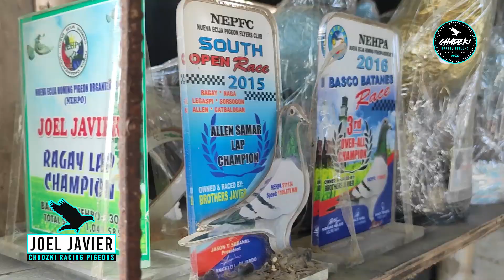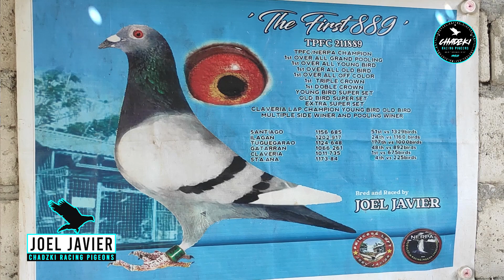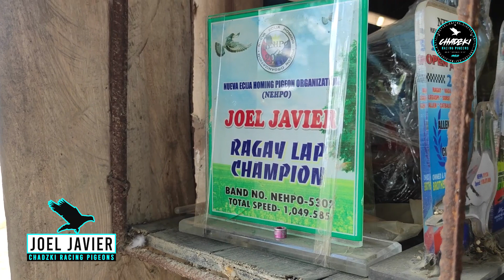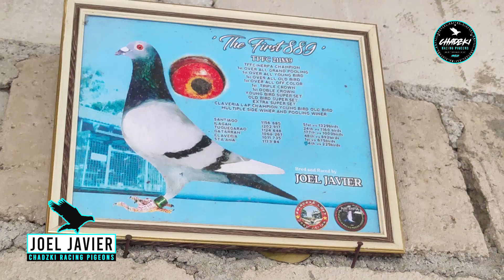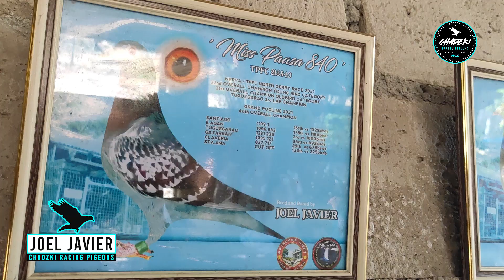JOEL JAVIER Champion Fancier Ng Cabio Nueva Ecija | Part 1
Video Title: JOEL JAVIER Champion Fancier Ng Cabio Nueva Ecija | Part 1